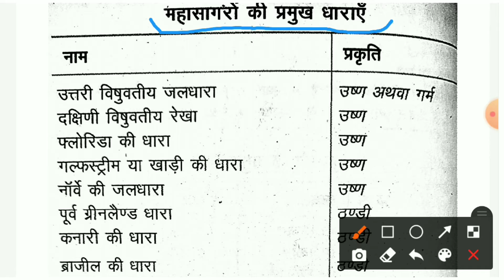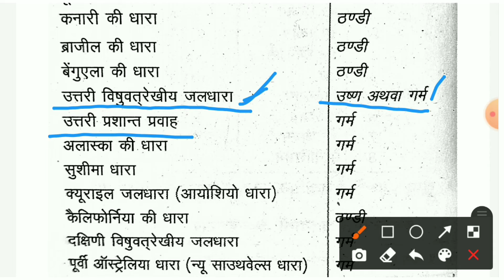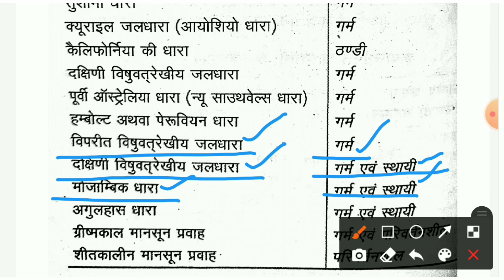महासागरों की प्रमुख धाराएं | भूगोल | RS NOTES